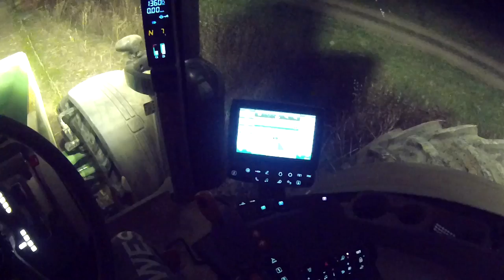John Deere 8370 doing some late night cultivating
A short video of some late night work with amazing tractor sound